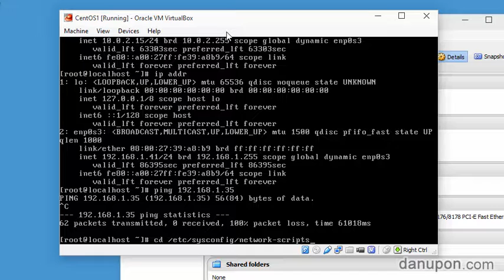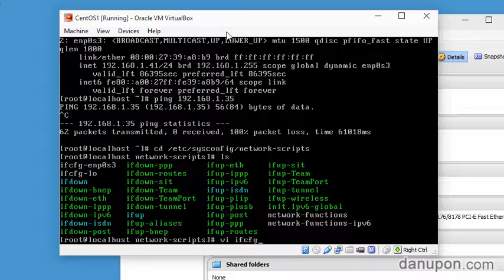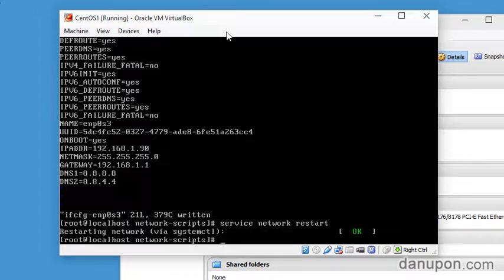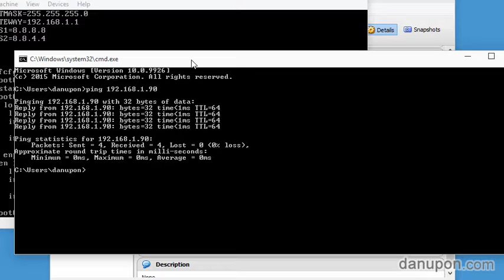7 - ตั้งค่า Static IP Address